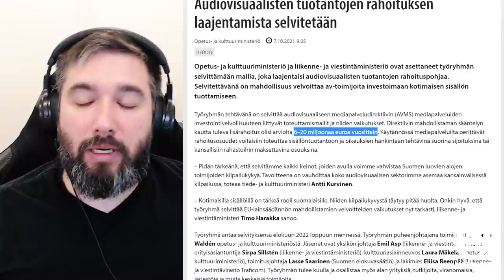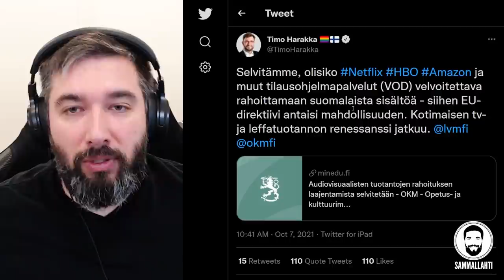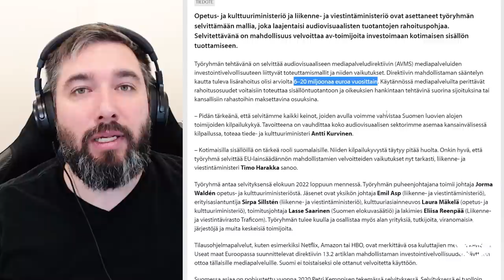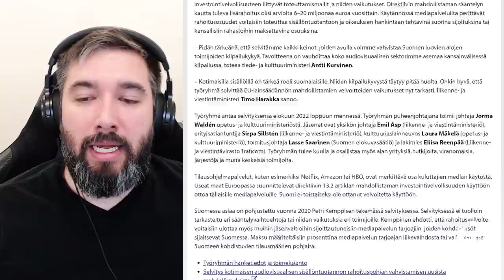Uusi päivä, uusi vero - Ministeri Timo Harakka laittamassa suoratoistopalvelut verolle?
Sisältö:
00:00 - Jyrkkä ei uusille veroille